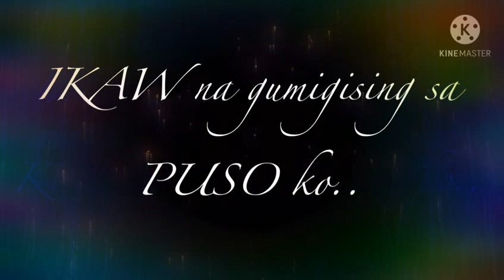IKAW at AKO / Hugot Lines Linyahan Tayo / JAH PERA Channel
Para sa mga taong nagmamahal, nang MALI.. subalit para sayo siya ang TAMA dahil siya ang laman ng PUSO mo..

Di masamang aminin sa sarili natin.. Kung alam mong nararamdaman mong SIYA ang
HINAHANAP MO😊

para updated tayo sa mga malulupit na hugutan😅😁

HUGOT LINES LINYAHAN TAYO
Here’s the more Links;😉